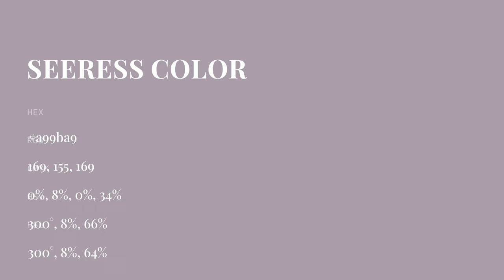Seeress color a99ba9 hex color - Violet color - Cool color a99ba9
What color is Seeress ? a99ba9 hex color - Violet color - Cool color a99ba9

Hex a99ba9 Color Code is also known as Seeress color.

Hex a99ba9 Color code in RGB color code model is created after adding 66.27% red color, 60.78% green color and 66.27% blue color.
Hex a99ba9 Color code in CMYK color (process color) code model is generated after subtraction of 0% cyan, 8% magenta, 0% yellow and 33% black.